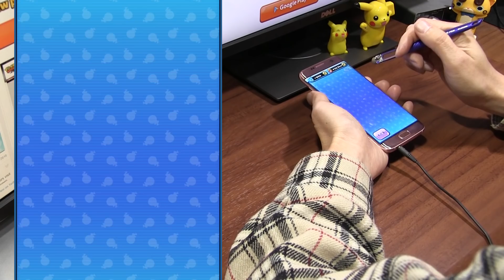【ぷにぷに攻略】もらうぜ！聖霊バンバラヤー スコアアタック お勧めパーティ６選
スコアボーナスのキャトリーヌ、魔神バンバラヤーなしでパーティ６通りを発表。精霊バンバラヤーがもらえるのはランキング上位2000位までとキリ番だ。
今回の新妖怪はこちら。SSSランク 精霊バンバラヤー 必殺技は全妖怪ぷに消し わざゲージを大幅にためる スキルはHPがゼロになったとき、１度だけ回復し自身のわざゲージが満タンの状態で復活する。
かくしステージはランクSS 魔人バンバラヤー。魔人バンバラヤーに対して特殊能力大はキャトリーヌだ。

魔人バンバラヤーに対して特殊能力
精霊バンバラヤー　キャトリーヌ　大
トランカ　スパット　中

獲得Yポイントアップ
精霊バンバラヤー
グスタフ

宝箱を一発で壊す
ゴーウィン

宝箱が落ちてくる確率アップ
ダンドリー

撮影機材
端末：Sumsung GalaxyS7edge SC-02H(NTT DOCOMO)　Android7.0 Nougat
マイク：Steinberg UR12 XM8500
カメラ：CANON Ivis HF G20